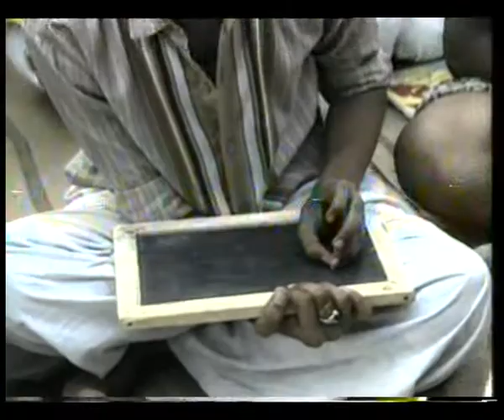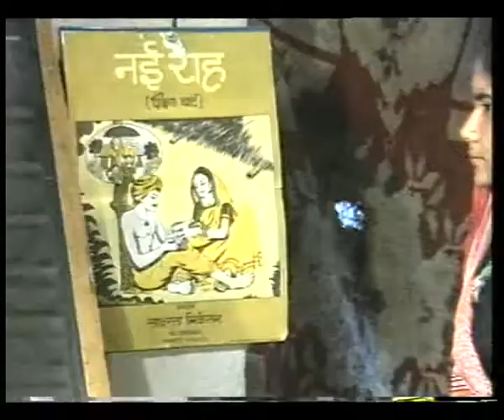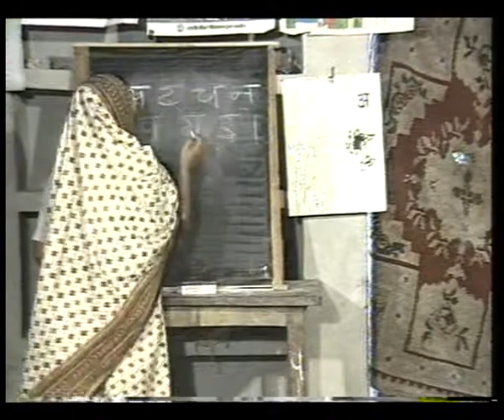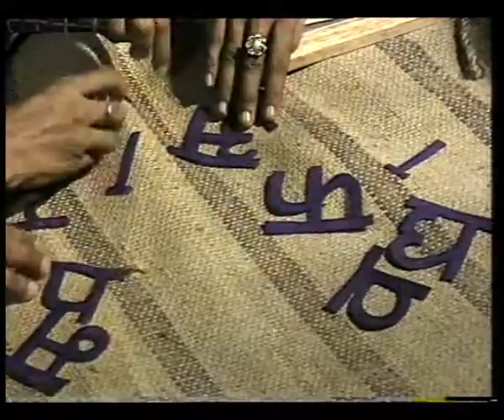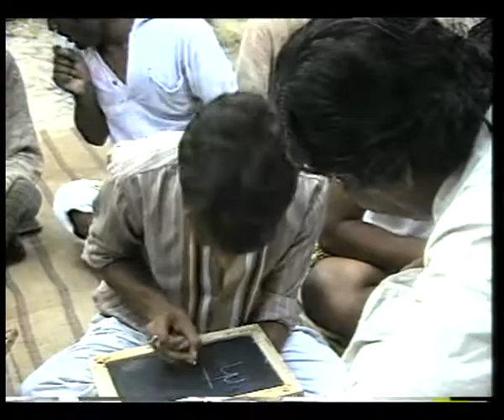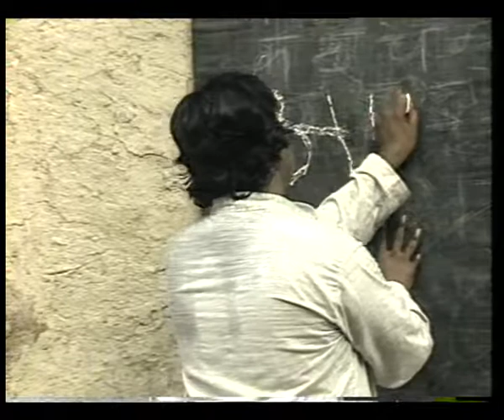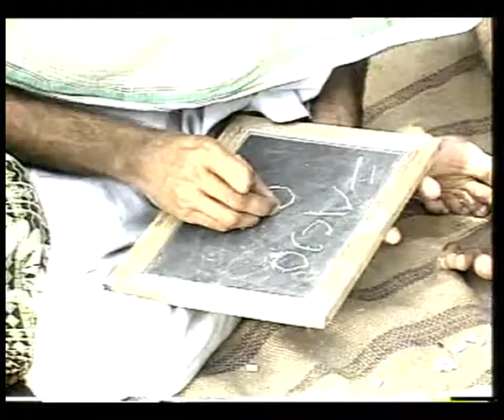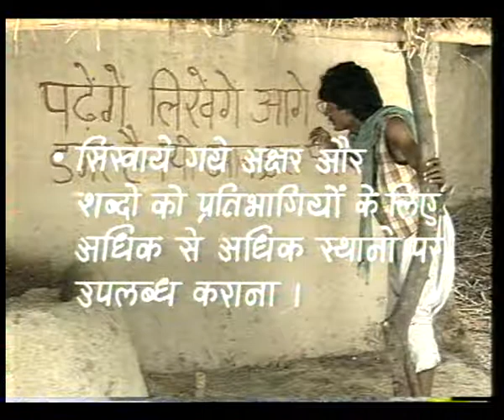SWAPN SIDHI EP 8